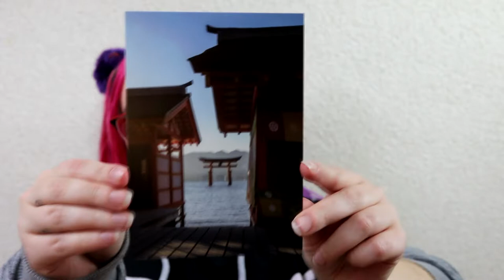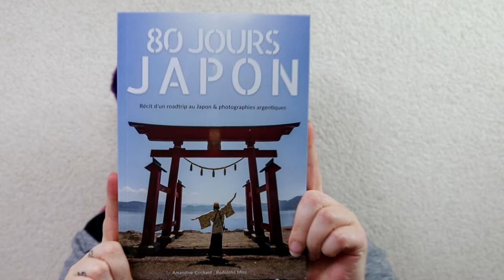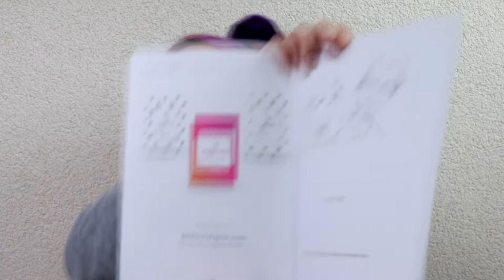Je l'ai enfin